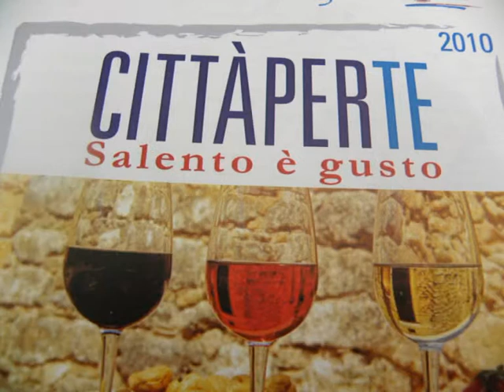Pugliaeccellente.com ospite: Calici di Stelle 2010